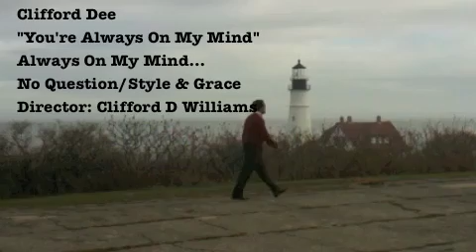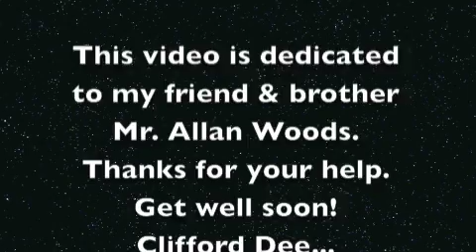Clifford Dee "You're Always On My Mind".m4v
Music video by: Clifford Dee ("You're Always On My Mind") Winter turns to spring, Summer turns to fall, Everyday I count the hours, April showers they bring,Me closer to your heart, Why is all this happening to me. This Video was shot entirely with an iphone video camera, and a make shift tripod. One of the first of its kind. Believe it or Not ! Director & Editing by: Clifford D Williams. Written by: Chris Cushman, Clifford D Williams, Rhonghea L Southern. The 33.333 Squad.